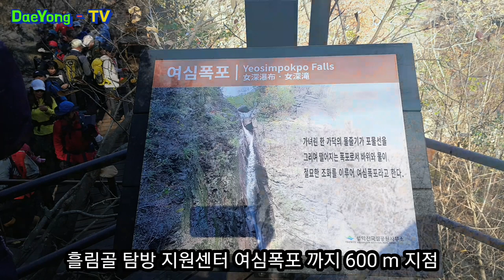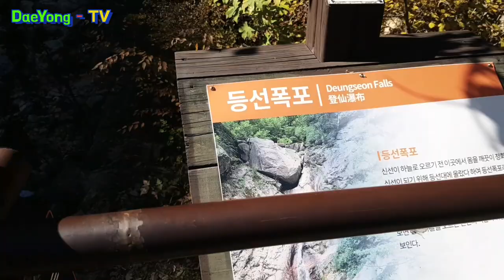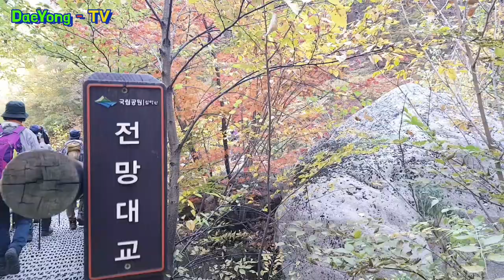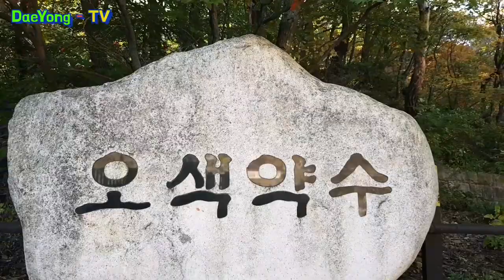설악산 국립공원 ㅣ7년간 숨겨진 비밀의 흘림골ㅣ 단풍이 아름다운 천하절경 주전골 ㅣ Seoraksan National Park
100대 명산 국립공원 설악산  흘림골  7년만에 개방 ( 통제구간 3.1 km 사전 예약제 )  주전골 단풍 명소
코스 : 오색약수 공용 주차장 택시 이용 흘림골 탐방 안내소 등산 시작
⇒ 여심폭포 ⇒ 등선대  ⇒ 등선폭포 ⇒ 용소폭포 ⇒ 주전골 ⇒ 오색약수터
National Park Seoraksan Heullimgol Fall Foliage Spot Jujeongol Hiking